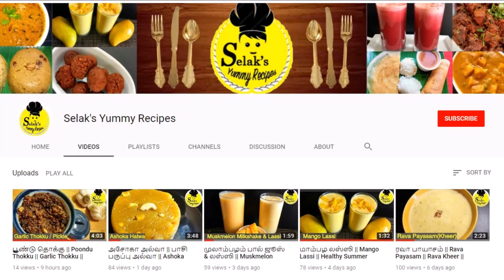பச்சைப்பயறு வெண்பொங்கலா? பெண்கள் கண்டிப்பாக சாப்பிடுங்க சத்தான வெண்பொங்கல்/Green MoongDal VenPongal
In this video we will see how to make பச்சைப்பயறு வெண் பொங்கல் || Green Moong Dal Ven Pongal || Breakfast Recipes in Tamil

        Ingredients
Raw rice - 1 cup
Green moongdal - 1/2 cup
Water  - 4 cups
Ghee - 2 tblsp
Curry leaves
Cashews
Grated ginger

Happy Cooking!